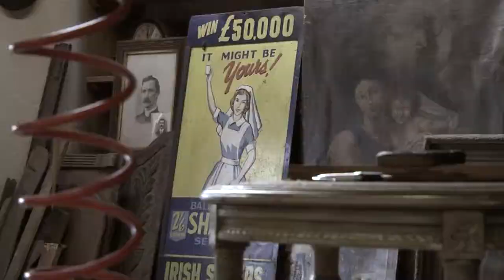Riverlane Antiques - John Quinn- Time Lapse Video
This video is a time lapse video for Riverlane Antiques.